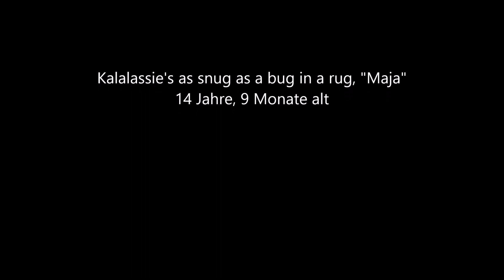Aber das Herz wird nicht dement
Maja, 14 Jahre und 9 Monate alt kommt oft nur schwer in den Schlaf.